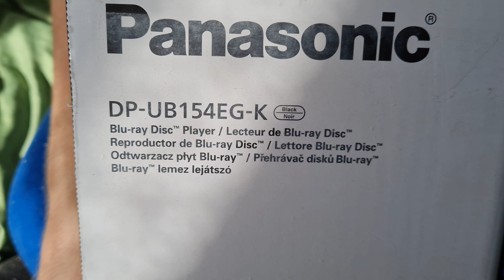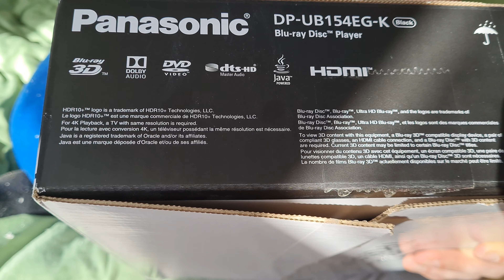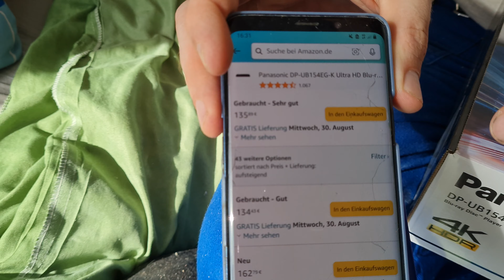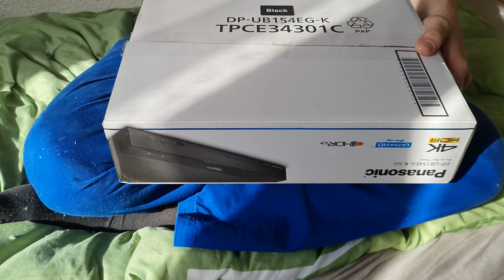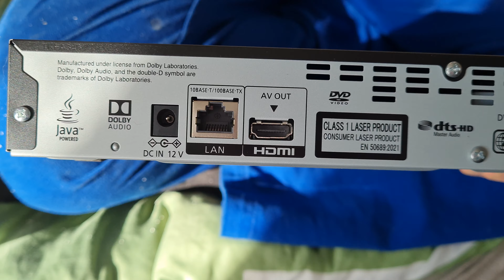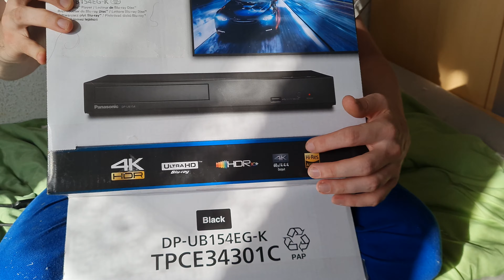Vorstellung 4K Blu Ray Player Panasonic DP UB154EG K